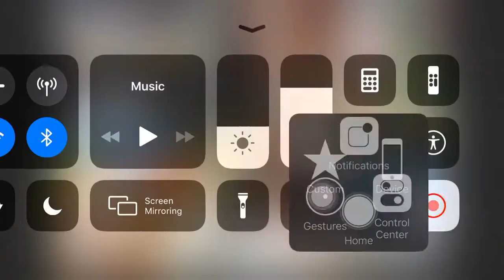Halik ni Hudas Guitar cover - katoombong Dimeblog